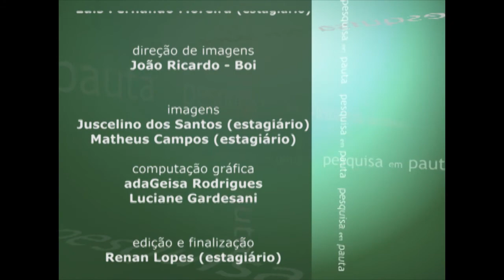Pesquisa em Pauta - Urbanização da Província de Santiago